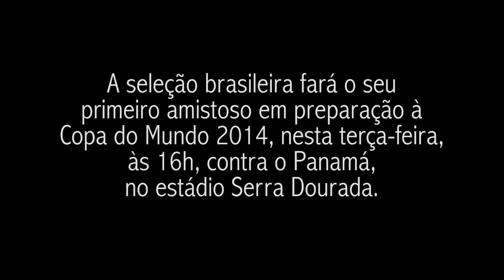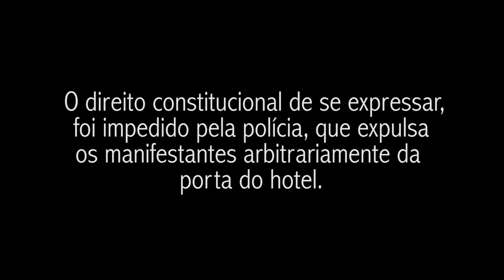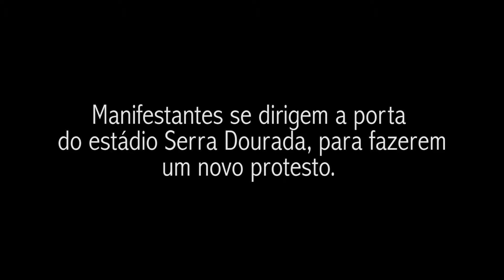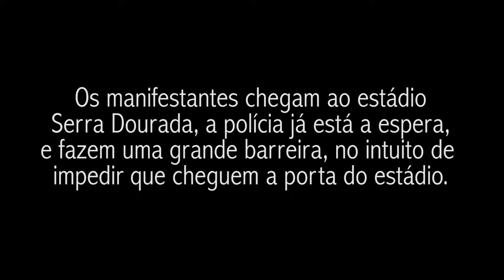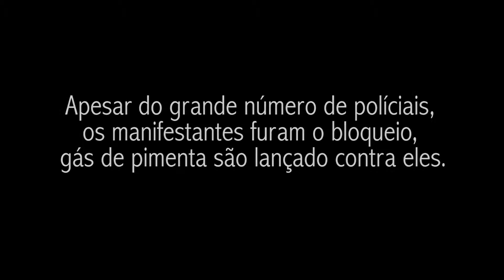Protesto contra a Copa do Mundo 2014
║▌│█│║▌║▌│ Sub Solo | Filmes  ║▌│█│║▌║▌│
Manifestação ocorrida durante o amistoso da seleção brasileira em Goiânia-Go, contra os gastos da copa 2014.
Produção: Sub Solo Filmes
Filmagem & Edição: Marcos Aleotti